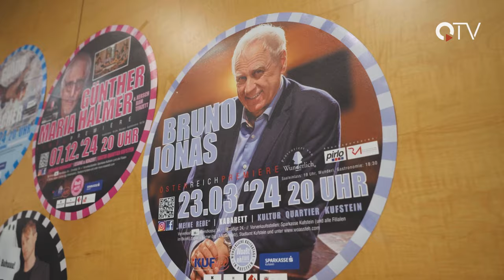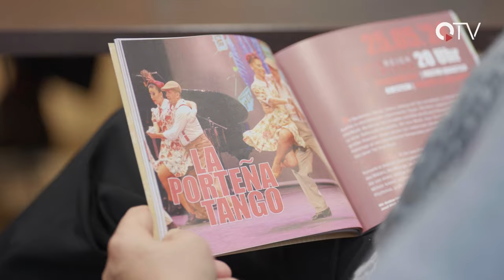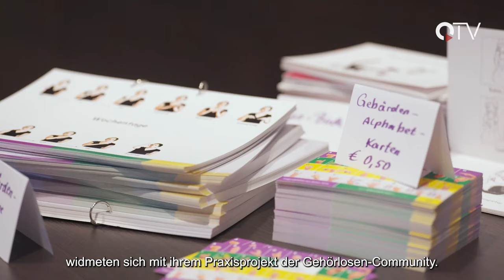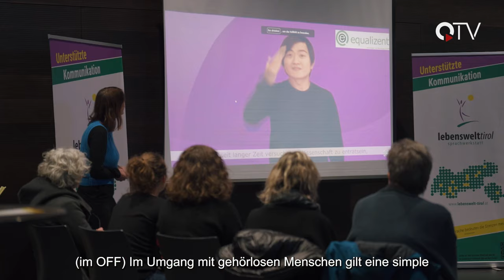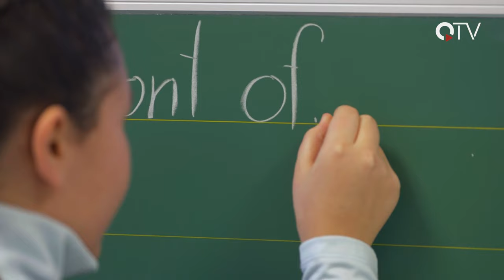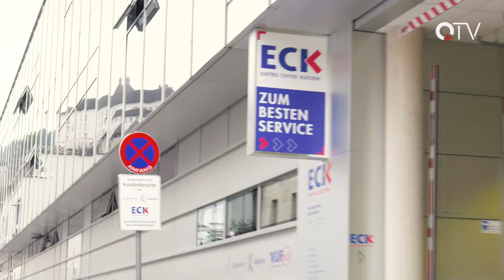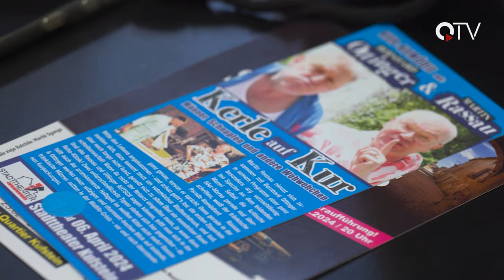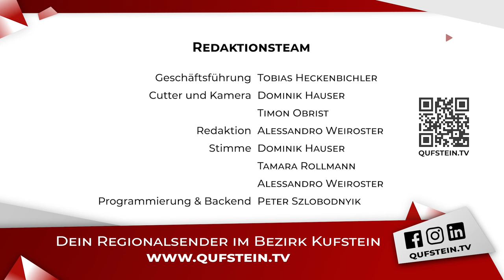Sendung KW05-2024 - QUFSTEIN.TV - QTV Kufstein - Der Regionalsender im Unterland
Wir haben für euch wieder ein buntes Programm zusammengestellt:

▬ Inhalt ▬▬▬▬▬▬▬▬▬▬▬▬▬▬▬▬▬
00:00 Intro
00:28 Überblick
01:07 Kultur-Cocktail: Der Kulturverein Wunderlich stellt sein Programm vor
07:03 Studentinnen verleihen Gehörlosen eine Stimme
11:23 Veranstaltungstipps
12:45 Schüler machen Schule: Nadine auf dem Weg zur Lehrerin
17:12 Zwischen Klassikern & Uraufführungen: Das Stadttheater Kufstein
23:26 Verabschiedung und Outro